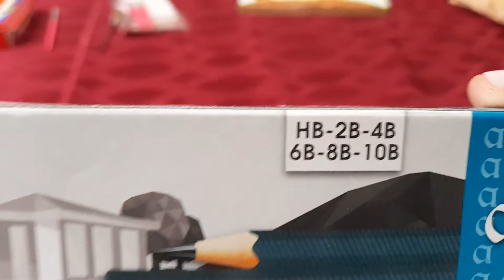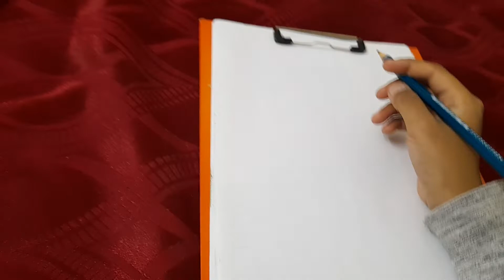drawing on face